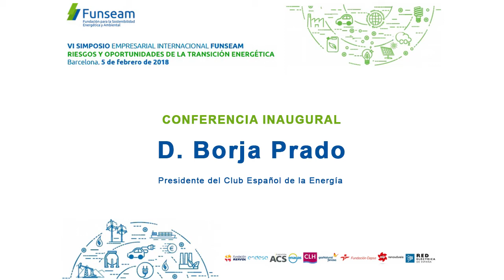Borja Prado, Presidente del Club Español de la Energía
Conferencia inauguración:
D. Borja Prado, Presidente del Club Español de la Energía
5 de febrero de 2018
Barcelona